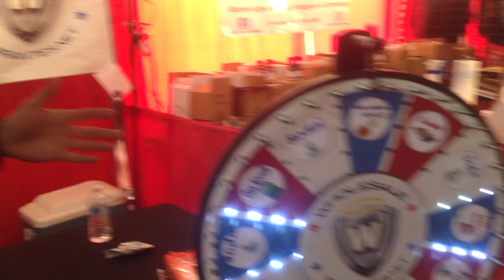Wholesale Warranties at Quartzsite RV Show (2013)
Every year, tens of thousands of RVers gather for the annual Quartzsite Sports, Vacation, & RV Show.

The show turns the small desert town of a few thousand into a bustling metropolis of RV enthusiasts.  Enjoy this video to see some of the fun-filled activities that landscape the unique town of Quartzsite, AZ.